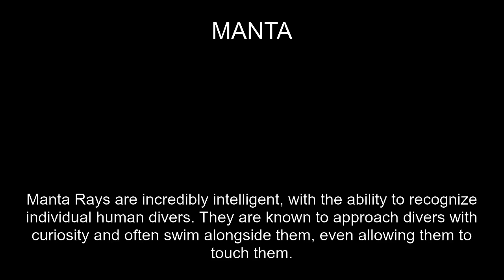Manta Fact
In this video, you'll learn a fun fact about the MANTA. Did you know Manta Rays are incredibly intelligent, with the ability to recognize individual human divers. They are known to approach divers with curiosity and often swim alongside them, even allowing them to touch them.?